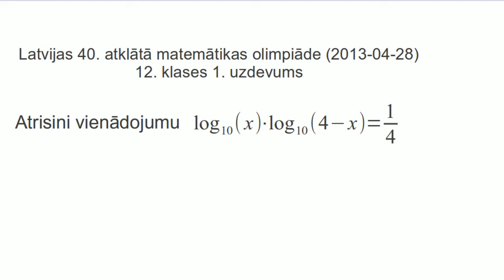AMO2013, 12.klases 1.uzdevums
Atrisināt reālos skaitļos vienādojumu log_10(x)*log_10(4-x) = 1/4.